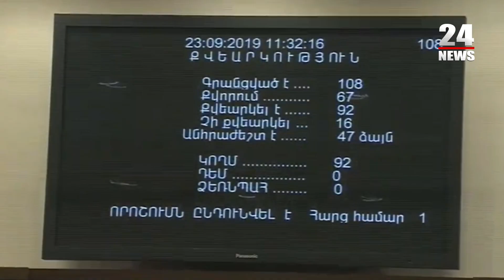Խորհրդարանից գաղտնի ցանկ չի կարող լինել, որովհետև գումար տվողը ԱԺ ն է․ Մարուքյան